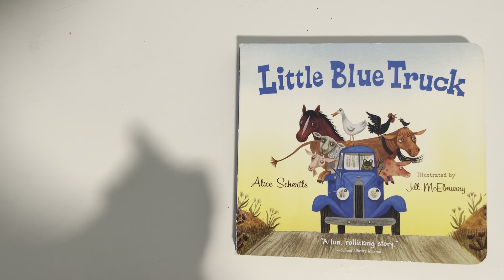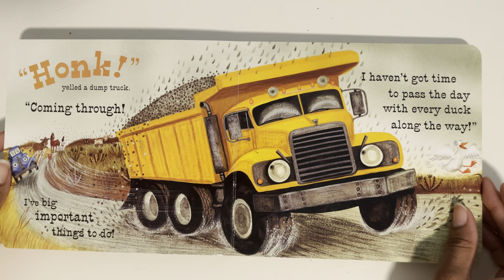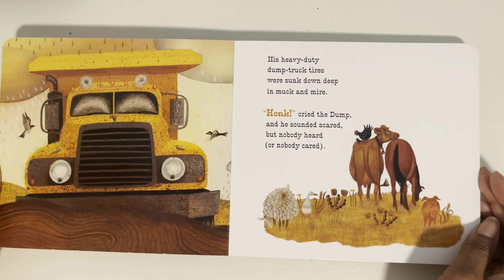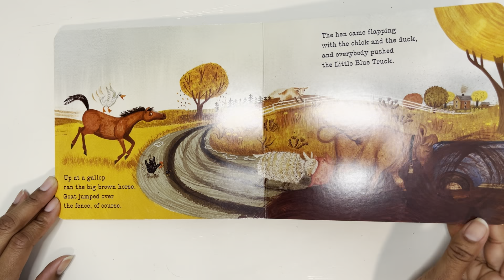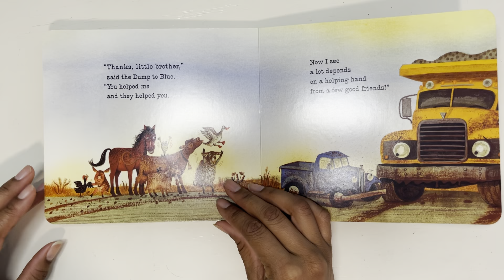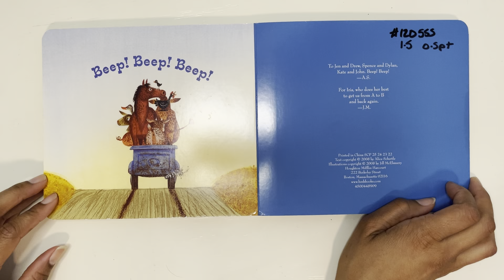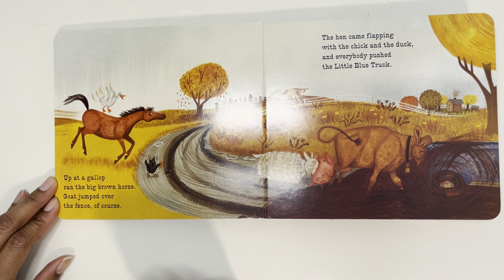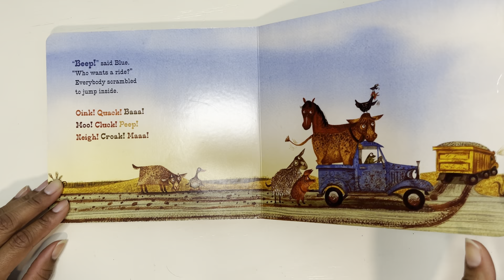Little Blue Truck | AR Book 1.5 | Read Aloud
Read along with me as I read aloud the AR book Little Blue Truck by Alice Schertle. This sweet story uses delightful rhyme to emphasize friendship, kindness, and helping others. Your child will enjoy listening to this story!

AR Information
Quiz #120555
Level: 1.5
Points: 0.5